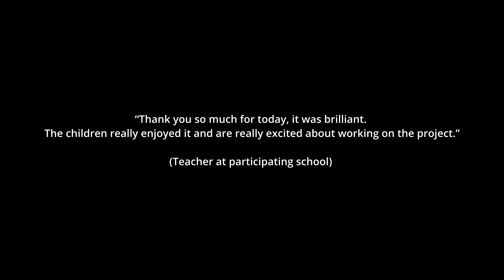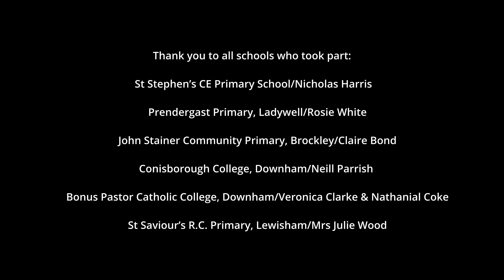‘Potpourri’ Schools’ Project Mini-documentary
A mini-documentary outlining SongEasel's 2022 Schools' Project, Potpourri.

We took traditional parlour songs in French and English languages into five state schools in South East London, reaching over 400 children. SongEasel’s Artistic Director Jocelyn Freeman and Nigerian soprano Lynda Nwabudike performed for the children, coached them to sing in both languages and encouraged exciting creative responses to our overall ‘Icons & Legends’ recital series theme, based on a notorious Parisian dinner party of creatives in May 1922. A final performance was held in St Laurence Church, Catford, and a warm-up led by Clare Caddick, representing our partnership with Lewisham Music.

Featured songs
Top of the Class (Premier en Anglais): Laurent Halet (trans. Eleanor Brown)The English Mouse (La souris d’Angleterre): Manuel Rosenthal (trans. Eleanor Brown)
The French we speak at home: Nelson Jackson

Conducted by Jocelyn Freeman and Claire Bond

With thanks to Dr Hannah Scott, BNP Paribas Real Estate and the Lee Educational Charity of William Hatcliffe

Please note that this video responds to both our vision for inclusivity and also to our child protection policy.

With deepest thanks to Studio Falkland Lodge for capturing and editing this footage.